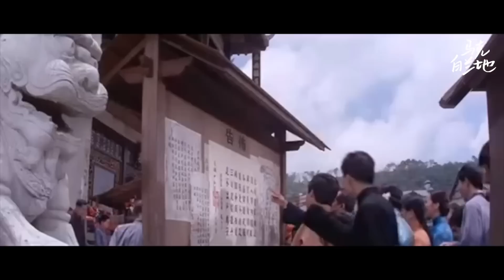不得不看！这种电影几乎已经绝迹！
大军阀 大軍閥 (1972)
李翰祥 Han Hsiang Li